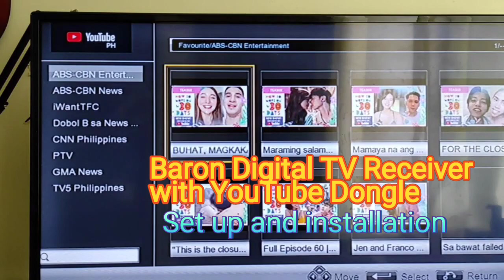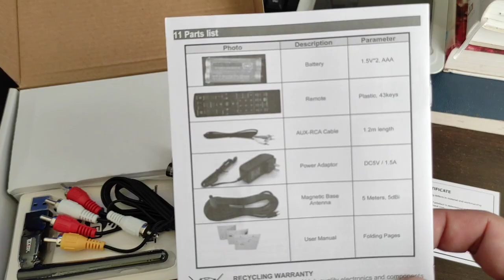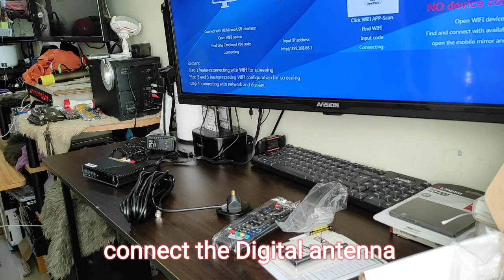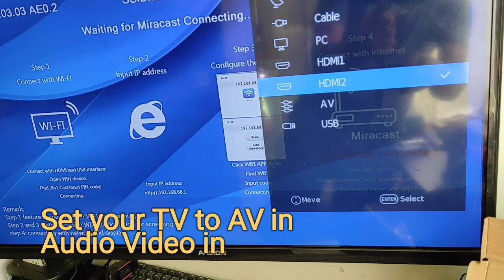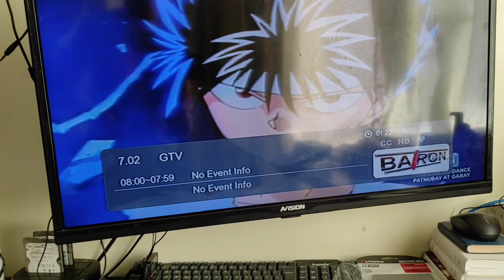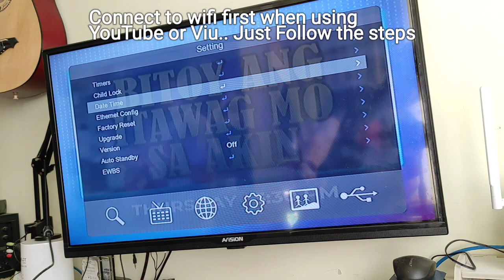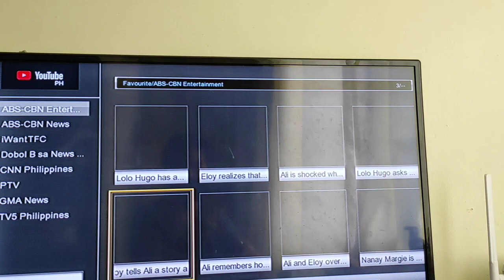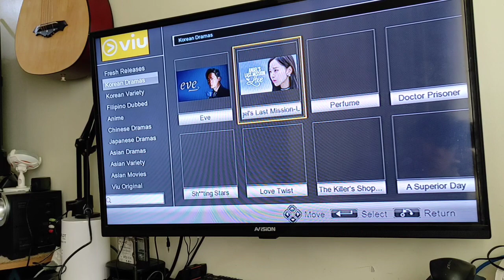Baron digital tv box with Youtube | Set up | installation | unboxing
How to set up Baron digital tv receiver with youtube dongle